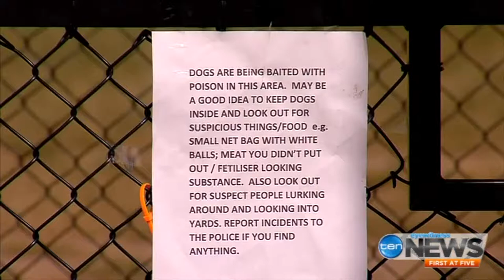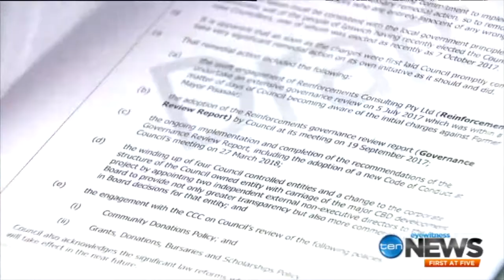Kaileigh Carew Journalist Showreel updated